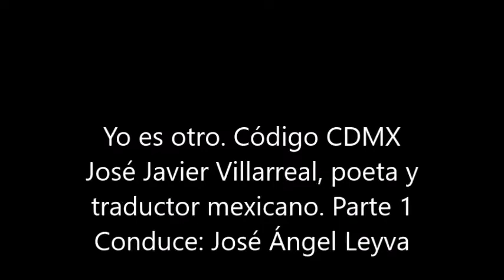José Javier Villarreal-Yo es Otro 1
Conversación con el poeta José Javier Villarreal en el programa Yo es otro, de Código Ciudad de México